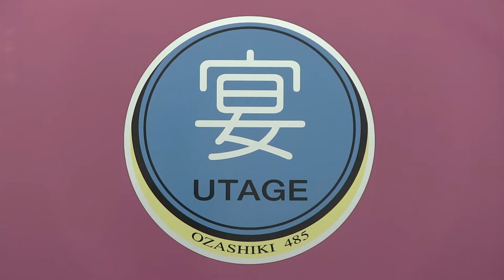ＪＲ東北本線 蓮田駅 ４８５系「宴」（回送）